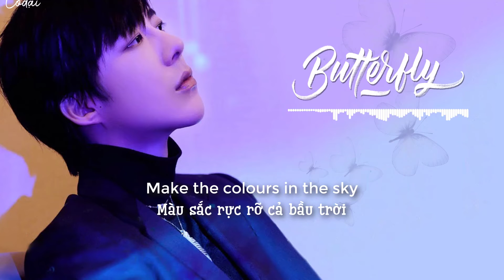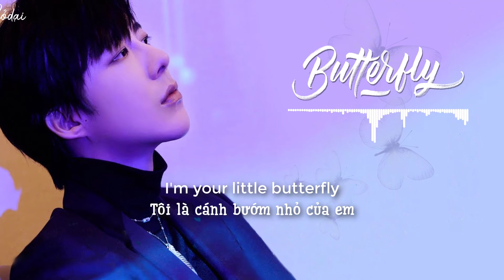[Vietsub + Pinyin] Butterfly - Diêu Trí Hâm / Hot Tik Tok Song